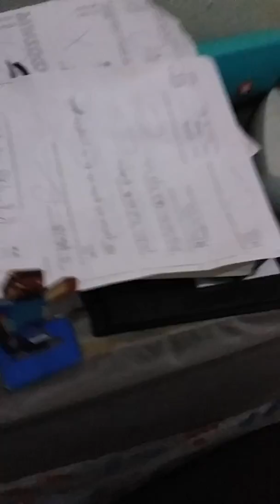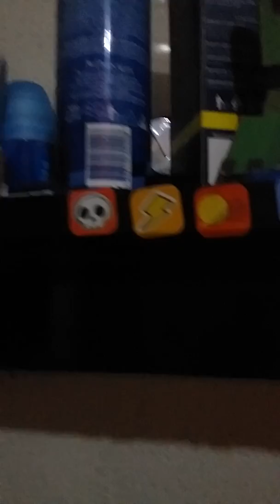Luidi gravando um vídeo bem legal